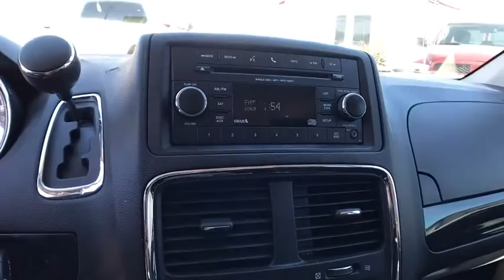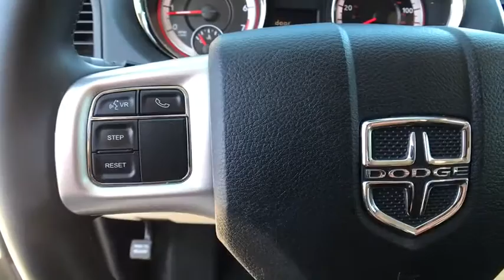2015 Dodge Grand Caravan Carson City, Dayton, Reno, Lake Tahoe, Carson valley, Northern Nevada, NV P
Used 2015 Dodge Grand Caravan

Reno Dodge
700 Kietzke Ln